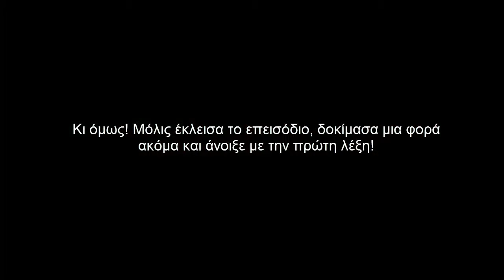Πελατάκια - Ο Gamepan Λιώνει με Fallout 4 Episode 42